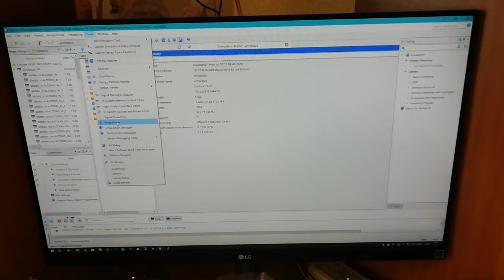Развертывание LiteX SoC с процессором VexRiscv на отладочной плате VE-10CL025.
Продолжая цикл статей, посвященных RISC-V, в новой статье расскажем как создать собственную SOC с ядром процессора RISC-V, используя систему LiteX. LiteX это генератор Core/SoC основанный на Migen/MiSoC , который предоставляет инфраструктуру для легкого создания ядер SoC (с процессором или без него). Общие компоненты SoC предоставляются непосредственно: Шины и потоки (Wishbone, AXI, Avalon-ST), интерконнект, общие ядра (RAM, ROM, Timer, UART и т. д...), Процессорные оболочки/интеграция и т. д... а возможности создания SoC могут быть значительно расширены с помощью экосистемы ядер LiteX (DRAM, PCIe, Ethernet, SATA и т. д...), которые могут быть легко интегрированы/смоделированы/построены с помощью LiteX. Он также предоставляет бэкенды сборки для цепочек инструментов с открытым исходным кодом.